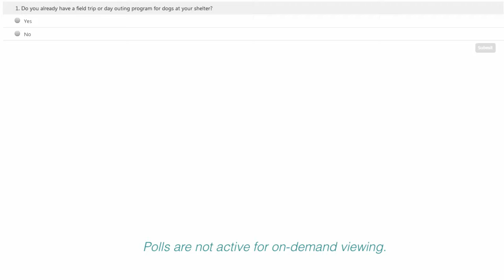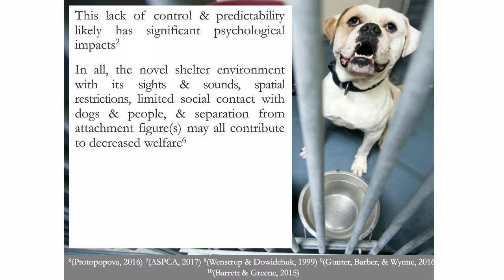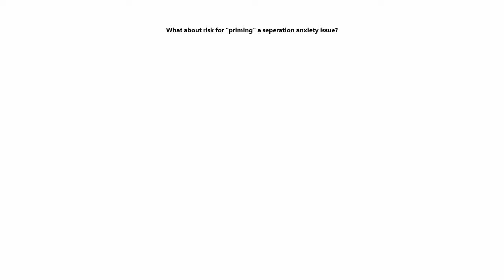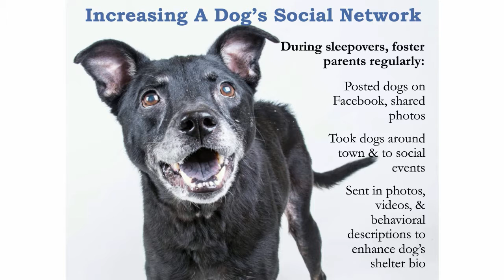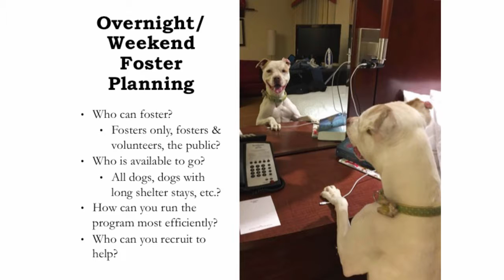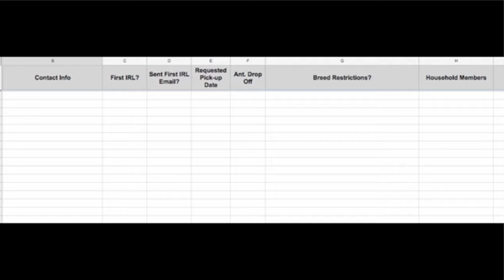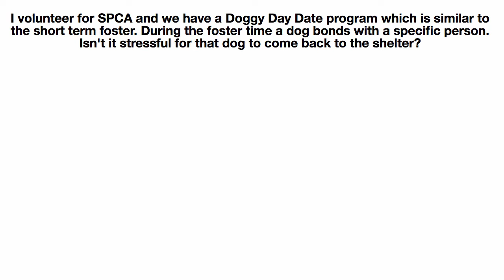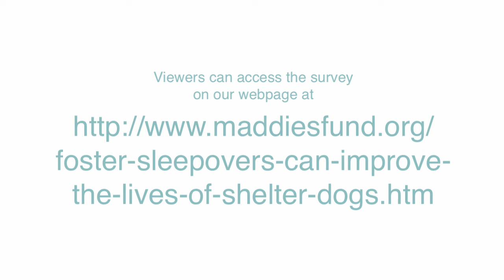How Foster Sleepovers Can Improve the Lives of Shelter Dogs webcast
Will getting a shelter dog out for a sleepover or short-term foster make that dog's life better? Yes, says Lisa Gunter, MA, CPDT-KA, a doctoral candidate at Arizona State University in the Department of Psychology and researcher at the Canine Science Collaboratory, and Kelly Duer, Maddie's® Foster Care Specialist and Foster Expansion Coordinator for a national study of foster care for medium and large dogs with long shelter stays.

Short-term fostering and sleepovers can reduce stress for shelter dogs and gives them a break from the shelter. They also benefit from interactions with the foster family, human interaction is known to improve animal welfare, particularly for highly social species like dogs.